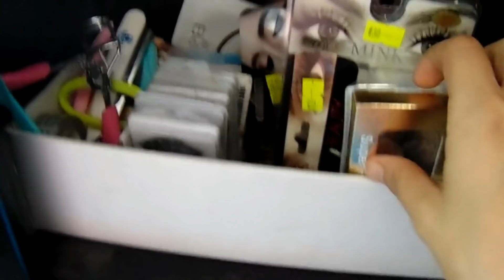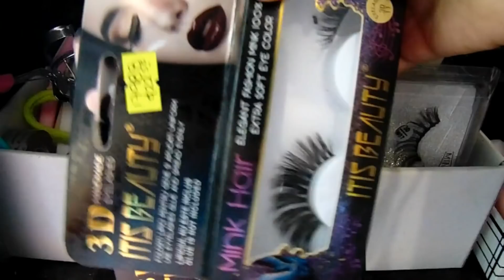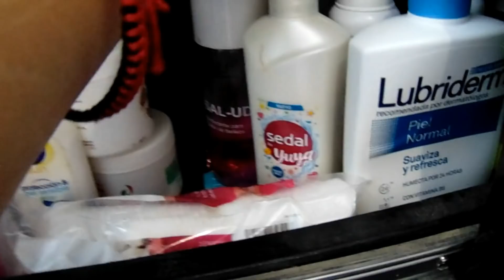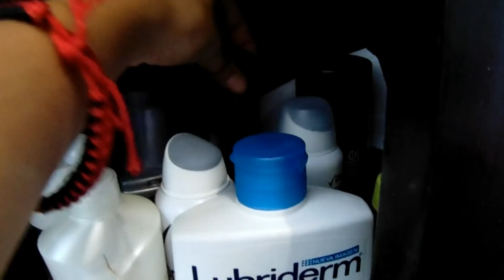MI COLECCION DE MAQUILLAJE parte 1 | Coraline Cradoza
CHICOS| EN DEFINITIVA GANO LA ENCUESTA DE QUE SUBIERA TODA MI COLECCION DE MAQUILLAJE EN UN SOLO VIDEO. SI QUISE HACERLO ASI PERO EL PROCESADOR Y EL ALMACENAMIENTO DE MI LAPTOP ES MUY POCO ASI QUE SI TENDRE QUE SUBIRSELOS EN 2 PARTES. LO LAMENTO MUNCHO :/

 SI A TI TE GUSTA TODO LO QUE TENGA QUE VER CON EL MAQUILLAJE, ESTE ES TU CANAL.